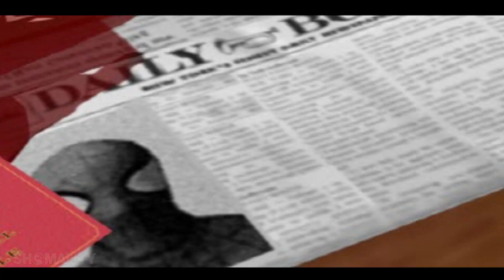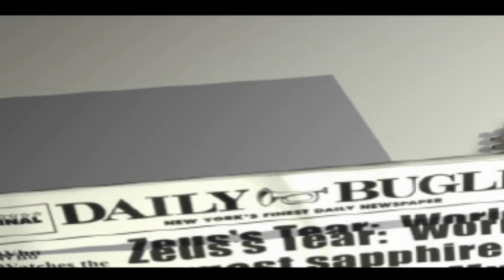All Cutscenes - SPIDER MAN 2: Enter Electro [PS1]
Do you like funny and epic moments from games? Then you to me.
Hi! My name is Shoma.
I post cuts from different games (in particular, MK)

0 - 11/03/2022
100 - 20/08/2022
200 - ??/??/?